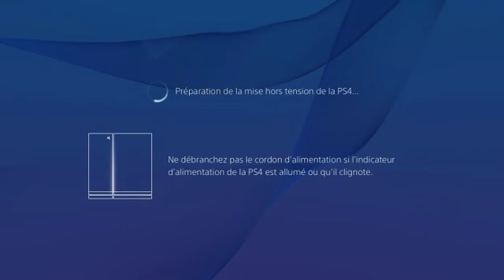Tales of Zestiria partie 10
Quand on fait des quêtes secondaire et qu'après on tourne en rond dans le temple de l'eau, oui, oui, encore un temple de l'eau chiant !